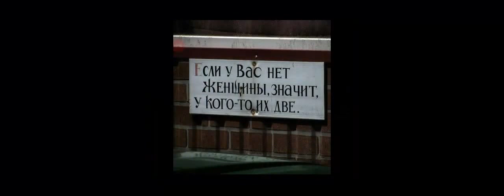Картинки со смешными надписями НИКОГДА НЕ СДАВАЙСЯ